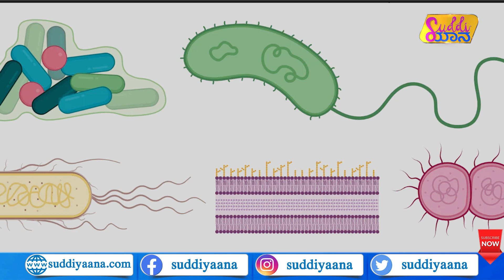Water Bottles| ಡೇಂಜರಸ್ ವಾಟರ್ ಬಾಟಲ್! | ಆತಂಕ ಹುಟ್ಟಿಸಿದ ಸಂಶೋಧನಾ ರಿಸಲ್ಟ್! | Bacteria | Suddiyaana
ನೀರು ಕುಡಿಯುವ ಬಾಟಲ್ ಎಷ್ಟು ಸೇಫ್ ಅನ್ನೋ ಬಗ್ಗೆ ಅಧ್ಯಯನವೊಂದು ನಡೆದಿದೆ. ಮರುಬಳಕೆ ಮಾಡೋ ನೀರಿನ ಬಾಟಲಿಗಳು ಟಾಯ್ಲೆಟ್ ಸೀಟ್ ಗಿಂತ 40,000 ಪಟ್ಟು ಹೆಚ್ಚು ಬ್ಯಾಕ್ಟೀರಿಯಾಗಳನ್ನ ಹೊಂದಿರುತ್ತವೆ ಅನ್ನೊ ವಿಚಾರ ವರದಿಯಲ್ಲಿ ಬಹಿರಂಗವಾಗಿದೆ. ಈ ಕುರಿತ ಸಂಪೂರ್ಣ ಮಾಹಿತಿ ಈ ವಿಡಿಯೋದಲ್ಲಿದೆ.

Reusable Water Bottles Suddiyaana Bacteria
Toilet Seat microbiologist US
 gram-negative Australian Catholic University
London